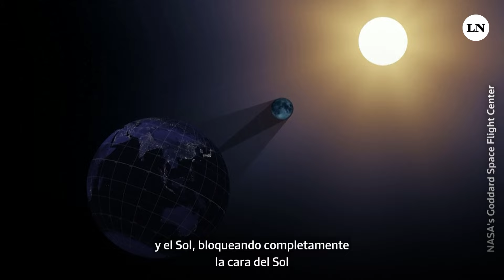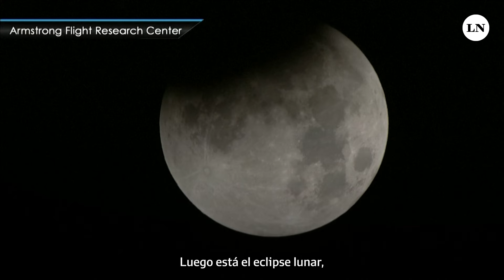Eclipse solar: todo lo que tenes que saber sobre este fenómeno astronómico